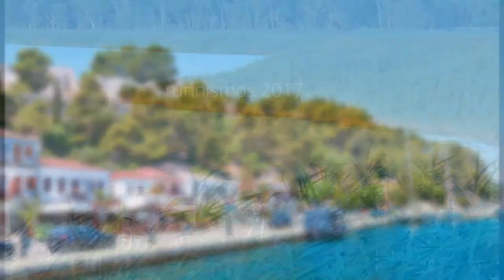Aktio & Vonitsa traditional villages, top attractions - hidden gems: exotic Greece Guide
Actium (Greek: Ἄκτιον) was the name of an ancient town on a promontory of western Greece in northwestern Acarnania, at the mouth of the Ambracian Gulf). Actium is chiefly famous as the name given to the nearby naval Battle of Actium, in which Octavian won a decisive victory over Mark Antony on September 2, 31 BC.
Actium is situated on the southern side of the strait opposite the later city of Nicopolis built by Octavian.
Since 2002 the peninsular of Actium has been linked with Preveza on the north shore of the Ambracian Gulf by the Aktio-Preveza Undersea Tunnel.

The Ambracian Gulf, also known as the Gulf of Arta or the Gulf of Actium, and in some official documents as the Amvrakikos Gulf (Greek: Αμβρακικός κόλπος), is a gulf of the Ionian Sea in northwestern Greece. About 40 km (25 mi) long and 15 km (9 mi) wide, it is one of the largest enclosed gulfs in Greece. The towns of Preveza, Amphilochia (formerly Karvassaras), and Vonitsa lie on its shores.

Vonitsa is a town in the northwestern part of Aetolia-Acarnania in Greece. The beach town is situated on the south coast of the Ambracian Gulf, and is dominated by a Venetian fortress on a hill. Vonitsa is 13 kilometres southeast of Preveza &18 kilometres northeast of Lefkada (city).
Vonitsa is built near the site of ancient Anactorium, an important city of Acarnania. Like the other cities of Acarnania, it went into decline when the Romans founded Nicopolis on the other side of the Ambracian Gulf after the Battle of Actium, and forced its inhabitants to move to that city. Vonitsa was founded during Byzantine rule. Vonitsa was controlled by the Republic of Venice between 1684 and 1797. After the Greek War of Independence, the town became a part of Greece in 1832.
Ambracian Gulf, wonderful wetland
Listed as a wetland of international importance protected under the Ramsar Treaty. In the Ambracian Gulf, about 280 species of birds have been recorded in its seven main lagoons.

THE NAVAL BATTLE OF ACTIUM, LOVE’S LABOUR LOST
One of antiquity’s most important naval battles occurred at Actium, Aktio today, on the south side of the entrance to the gulf, opposite Preveza. Octavian’s victory made him emperor Augustus of Rome and the most powerful man in the known world.

Famous avgotaraho and the flavours of Preveza
Preveza is heaven for seafood lovers. Grilled sardines, grey and red mullet, and shrimps are typical delicious local fare but it is the preserved roe of the grey mullet that takes pride of place. Called the caviar of the Ambracian Gulf by the locals, the roe is salted, dried and coated with beeswax. It is then usually sliced thinly and served with crusty bread and ouzo. Truly divine.
THE VAST SITE OF ANCIENT NIKOPOLIS
Octavian, later to become Augustus, won a truly decisive victory against the combined forces of Antony and Cleopatra at the naval battle at nearby Actium in 31 BC and he founded Nikopolis (victory city) to commemorate his triumph. Much later, the emperor Justinian reinforced the fortifications, leading to the walls still standing today. In this huge archaeological site you’ll come across the remains of 5th and 6th century basilicas, among much else. Don’t miss the Archaeological Museum either for major finds from the city’s long history.
Discover the ‘island’ on the mainland
Preveza will make you think you’ve reached an island, particularly if you arrive by boat. Buy an ear of grilled corn from a sidewalk vendor and walk along the seaside esplanade where cafes and restaurants are sandwiched between neoclassical buildings. In the pedestrianised centre you’ll come across surprises at every corner; bookshops with the latest editions, belle epoque teahouses, outdoor tables overflowing with tasty titbits, cosy bars, restaurants and avant-garde photoshops. Preveza is a civilised delight.

Sights from across the centuries
Your trip to Preveza will be teeming with beautiful imagery and rare attractions. Among the many sights in Preveza that will keep you fascinated are the Seïtan Bazaar;  the Archaeological Museum; the clock tower and its sun dial; the church of Agios Haralambos with its carved wooden iconostasis; the religious paintings from 1780 in the church of Agios Athanasios and  Pantokrator Castle, built in 1807 by Ali Pasha to control the straits, and the eponymous chapel inside it.